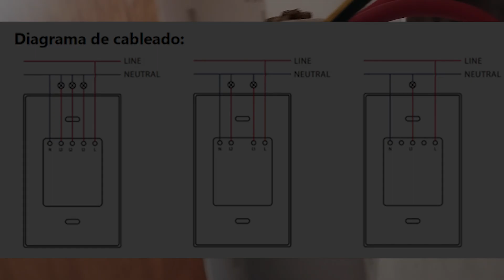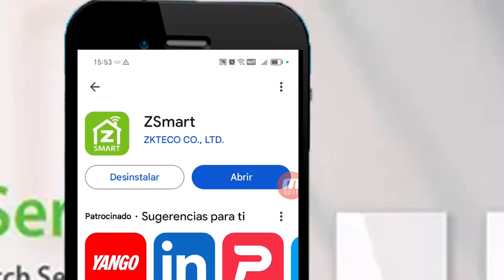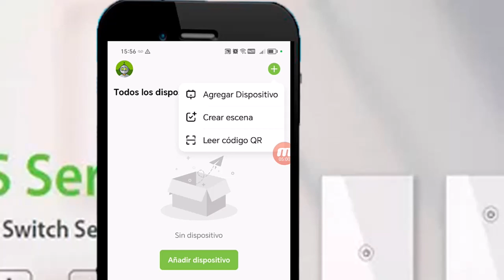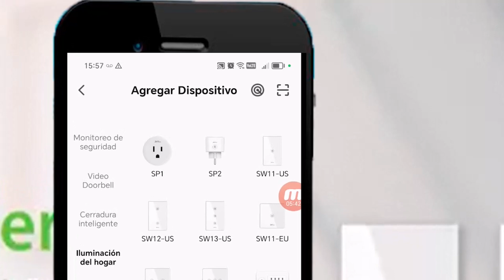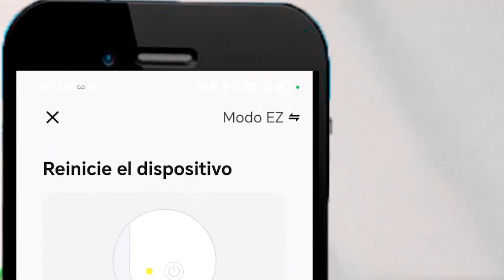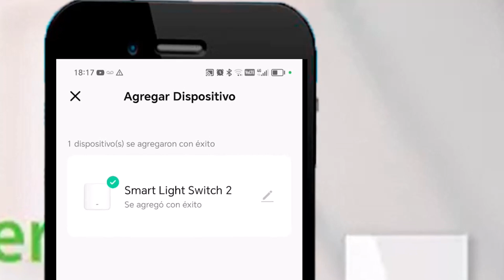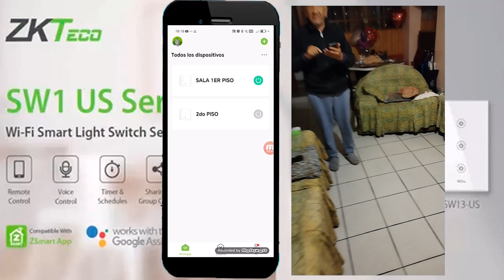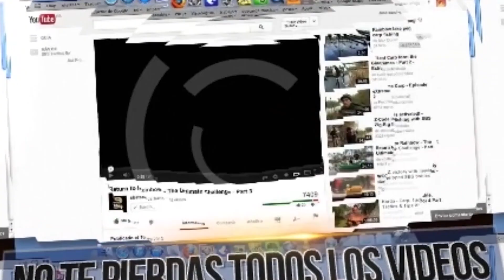como configurar interruptor smart wifi ZKTECO por celular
como configurar interruptor smart wifi ZKTECO por celular  por wifi para poder manejar por la aplicacion ZSMART